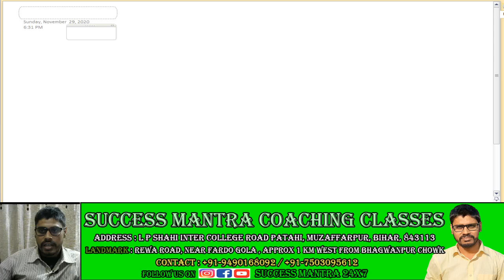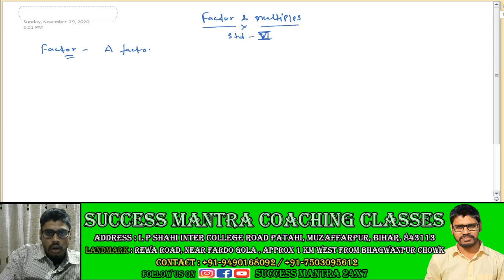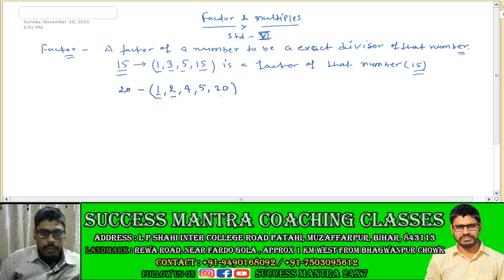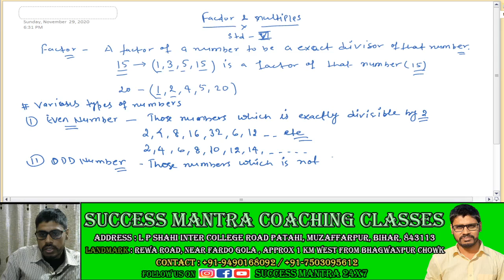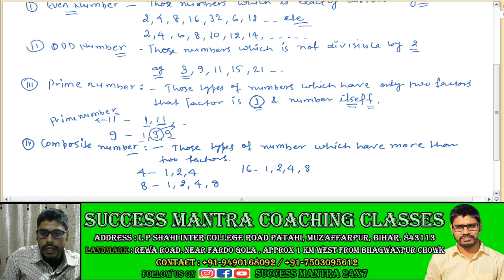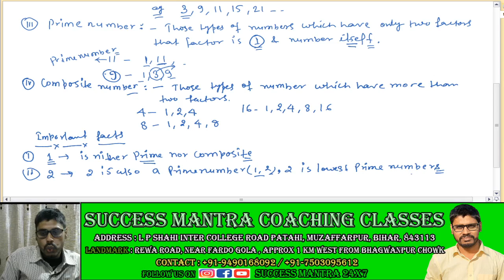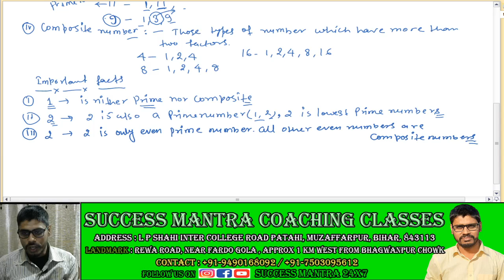FACTORS AND MULTIPLES | BASIC CONCEPT OF FACTORS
lass: 6th
Subject: Maths
Chapter:FACTORS AND MULTIPLES
Points covered in this video:-
What is factor?
How to calculate factor of a number.